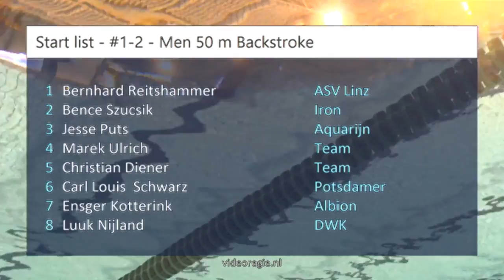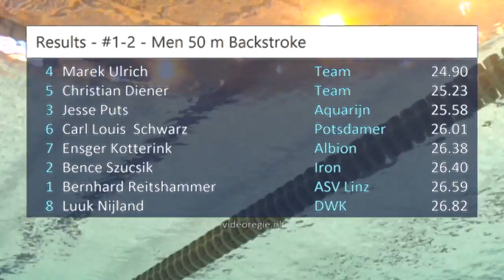#1 - Men 50 m Backstroke A-final - Swim Cup Eindhoven 2017 | Zwemmen